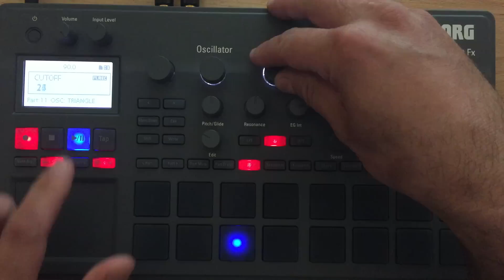Electribe Review Part 2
I wanted to do a follow up to my original electribe review, showing some of the new features in OS 1.10, and updating my long-term thoughts on it after using it for a few months.  Here's a link to the original review for those who haven't seen it:

And here is the link to the all electribe live set I mentioned in this new review: